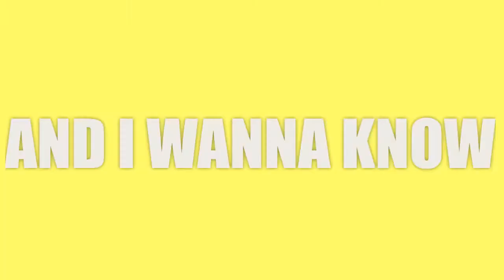Troublemaker | Klance Edit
Pictures do NOT belong to me, they belong to their artists lmao.

Fandom: Voltron: Legendary Defender
Song: Troublemaker

ALSO HAPPY PRIDE MONTH